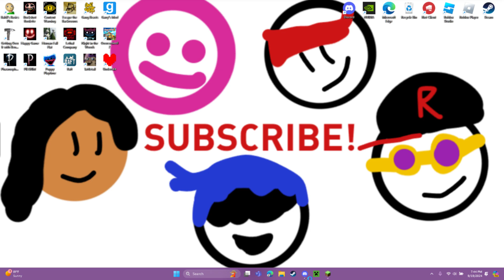SCARECAPTAIN VS ROXYTHERED! | Minecraft: Combat Cube 2